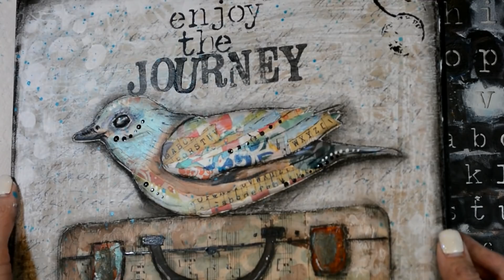Collage and mixed media with Deco Art Media and Shawn Petite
All supplies and details will be listed on the Deco Art Media blog.